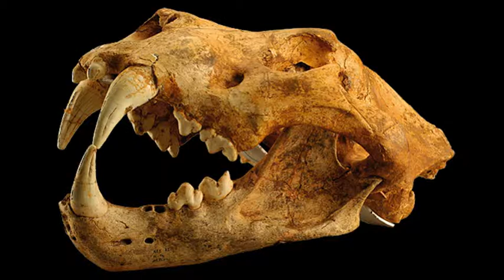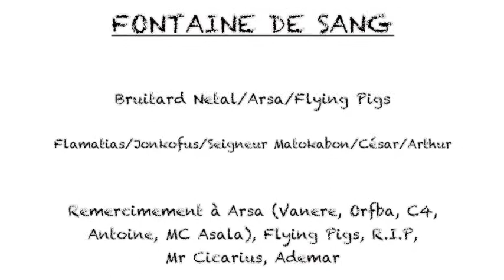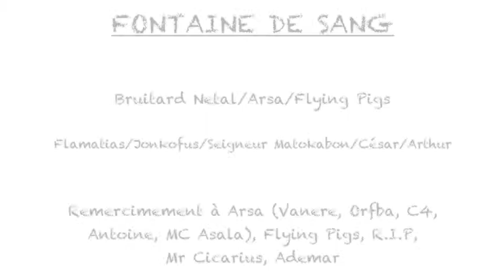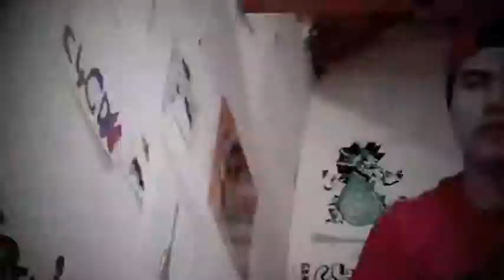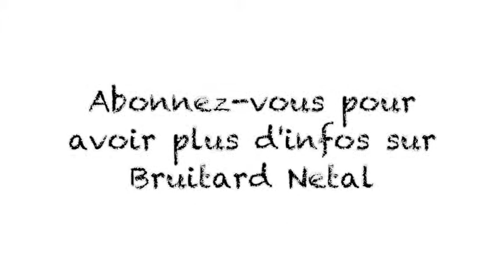ours des cavernes (estonies rappunk)